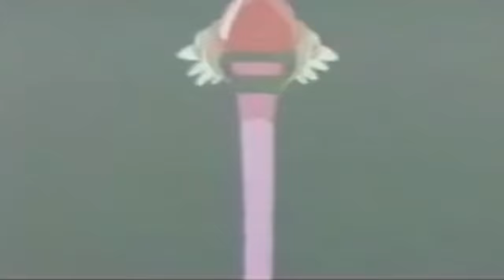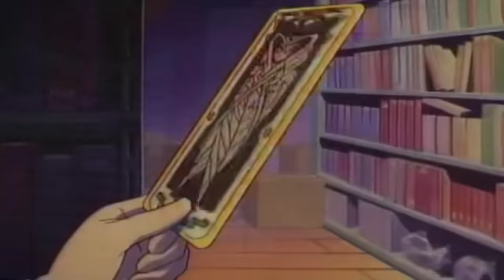Kids' WB! Saturday Morning Cartoons | 2001 | Full Episodes with Commercials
Follow the singing frog to go back to the year 2001 to watch Kids' WB! Saturday morning cartoons.  Yes, a singing frog.  No, it's not crazy.  Seriously.

This is a compilation video I put together using footage of commercials and episodes from shows that played on Saturday mornings (from 8 in the morning to noon) on Kids' WB! in the very early 2000's.  It is based off some of the 2001 schedules for Kids' WB! Saturday mornings, as well as earlier years.  Certain shows (Pokémon, X-Men: Evolution, The Mummy, and The Zeta Project to name a few) can't be used for copyright reasons.  These shows were substituted with other great cartoons and shows that played on Kids' WB! around the same time.  Think of it as a retro remix or a bootleg Saturday morning broadcast.

This is the ninth Saturday morning cartoon compilation video I've made and uploaded like this.  Not being able to use Pokémon was expected, but still a bit of a disappointment because it did really define the Kids' WB! for the longest time.  There also were a lot less shows to choose from due to copyright blocks, leading me to using Invasion America, a miniseries from 1998.  However, being able to use Jackie Chan Adventures more than made up for it for me, since it was one of my favorite Kids' WB! shows.  The Nightmare Room was another one I was lucky to use, and I didn't think I could given that Goosebumps gets blocked.  And yes, that's Shia LaBeouf in an episode of The Nightmare Room.  The episode also features Dylan and Cole Sprouse (from The Suite Life of Zack & Cody), Tania Raymonde (from Malcolm in the Middle), and Betsy Randle (from Boy Meets World).  And yes, that's the late James Avery doing the voice of R.L. Stine, he also did the voice for Shredder in Teenage Mutant Ninja Turtles and was Uncle Phil in The Fresh Prince of Bel-Air.  And yeah, that's also Justin Berfield (Reese from Malcolm in the Middle) in the preview for the next episode.  Lot of stars on that show.  Well, overall, I think I like how this video turned out.  I hope you enjoy it, too.

⏪ TV GUIDE ⏪
00:00:00 Intro
00:00:10 Cardcaptors
00:30:10 Cubix
01:00:10 Jackie Chan Adventures
01:30:10 Invasion America
02:00:10 Rescue Heroes
02:30:10 Generation O!
03:00:10 The Nightmare Room
03:30:10 Max Steel

📺 EPISODE GUIDE 📺
Cardcaptors - S01E04 - An Unexpected Find
Cubix - S01E04 - The Iron Chef
Jackie Chan Adventures - S01E09 - The Rock
Invasion America - S01E02 - The Son
Rescue Heroes - S01E02 - El Nino
Generation O! - S01E02 - Girls Rule, Boys Drool
The Nightmare Room - S01E02 - Scareful What You Wish For
Max Steel - S01E02 - Sacrifices